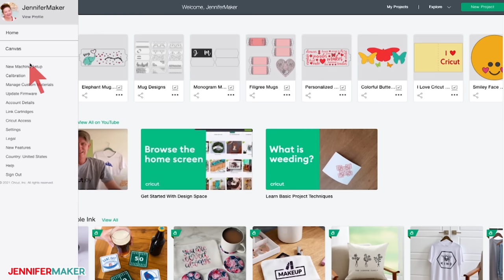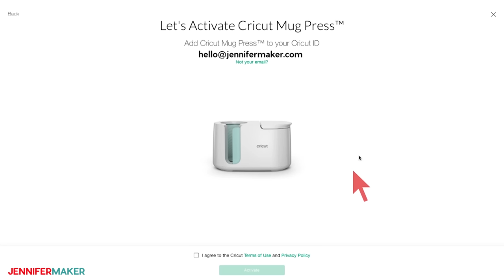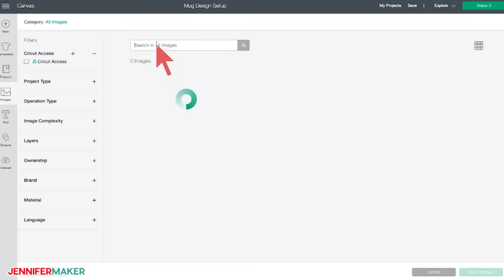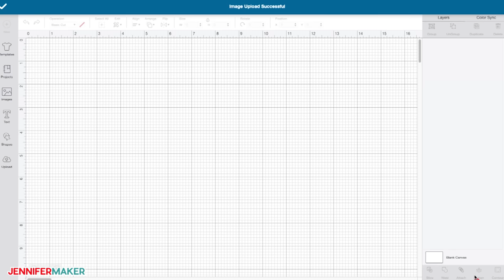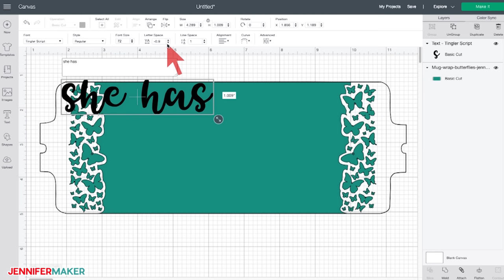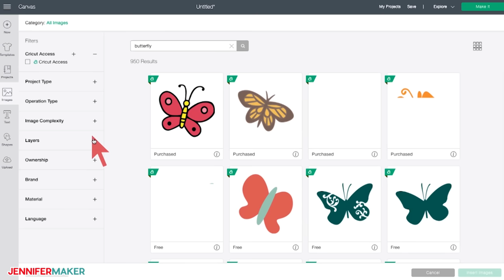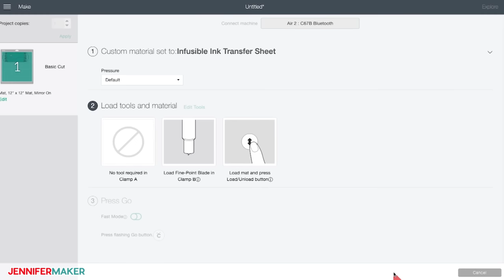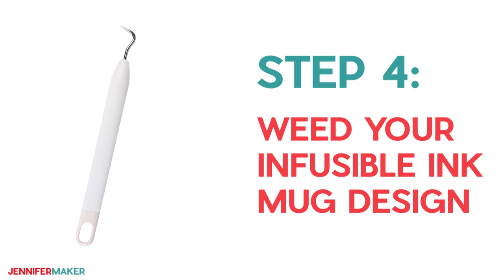Cricut Mug Press: Setup & First Mug Press * Customize a Mug in Design Space!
and get my FREE mug decal files

Learn everything you want and need to know about the Cricut Mug Press, coming March 11! The Cricut Mug Press is a breakthrough tool that gives us professional-level, CUSTOMIZED mugs in minutes. No more trying to understand those bulky, ugly, and unsafe mug presses or guess at the right pressure or temperature settings. The Cricut Mug Press makes mugs with just one touch -- it takes the temperature of your mug and your room, and determines the right settings FOR you! And it fits 11 to 16 oz mugs with no manual adjustments necessary. PLUS it has an advanced heat plate with patented zone heating so the bottom edge of your mug looks as good at the top edge of your mug.

Topics in this video:
0:00 Infusible Ink
5:25 Step 1: Unbox & Setup Your Mug Press
9:32 Step 2: Design an Infusible Ink Mug
14:45 Step 3: Cut Out Your Infusible Ink
17:15 Step 4: Weed Your Mug Design
18:37 Step 5: Apply Your Design to Your Mug
20:25 Step 6: Press the Mug
27:42 More mugs you can make!

* Green Standard Grip Cutting Mat
* Heat resistant pad
* Lint roller
* A way to cut the project (I used the amazing Cricut
* My free SVG cut file - Design #288 (available in my free resource library

The Cricut Mug Press is crazy easy to use. This is the first mug I made with a traditional mug press ... a utter fail because I didn't press it long enough, because I didn't know I had to. This is the first mug I made with the Cricut Mug Press...  it came out flawless. In fact, every mug I've made with the Cricut Mug Press has been perfect so far.

So how does the Cricut Mug Press work? It's SO easy. You just cut out a design with Infusible Ink, wrap your design around an Infusible Ink compatible mug, place the mug in the Cricut Mug Press, and press down on the handle. The mug press takes it from there, setting the temperature and pressure automatically. Five or six minutes later, the Cricut Mug Press beeps and you can take your mug out by the handle. After it cools 15-30 minutes later, unwrap your mug to see the amazing and vibrant color it creates.

The Cricut Mug Press features a safe design -- the plastic housing stays cool to the touch, the handle keeps your fingers away from the heat source -- very important! -- and the auto shutoff provides peace of mind.

I'm so happy about how easy this is to use! As crafters, the Cricut Mug Press is going to help us make SO many customized mugs and have them come out as good as, if not better, than what you find in the stores. And just think of ALL the GIFTS we're going to make for our friends and family ... even at the last minute. You can make everything from cute animals and inspirational quote mugs to monograms to colorful mandala mugs. This is truly a game changer and really lets us make thoughtful, personal gifts for a wide range of people I mean everyone loves a mug.

Learn more about the Cricut Mug Press and get dozens of free personalizable mug designs ... I can't wait to see what you make!

for more video tutorials to craft a live you love!

Credits:
Introduction: PixelBytes (my child!)
Videography: Jennifer Marx on a Panasonic Lumix FZ-1000 DSLR 4K camera
Design: A Jennifer Maker original!